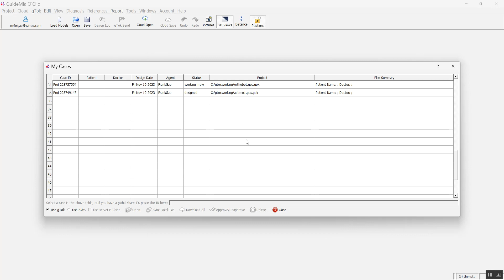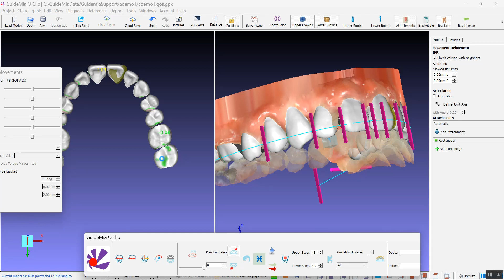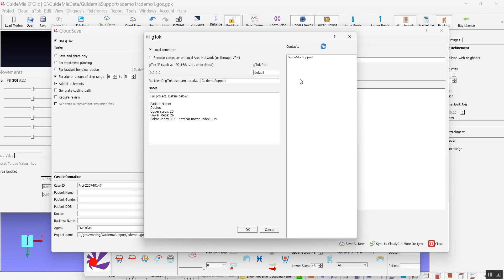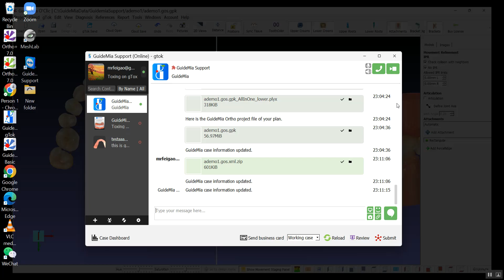GuideMia AlignerBot: Plan Adjustment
This is one of the GuideMia AlignerBot workflow videos. It demonstrates the plan review and adjustment process.